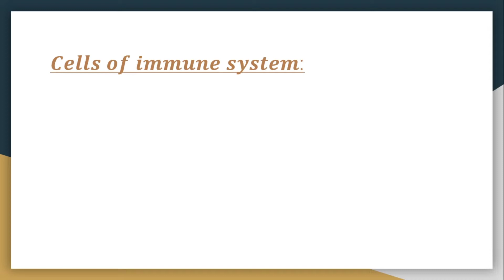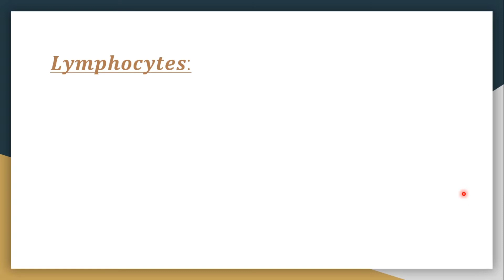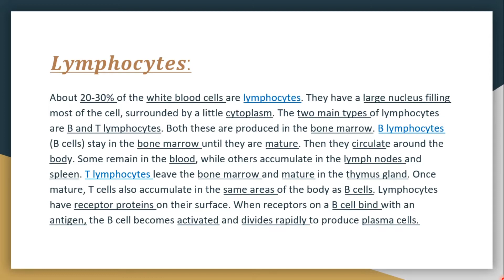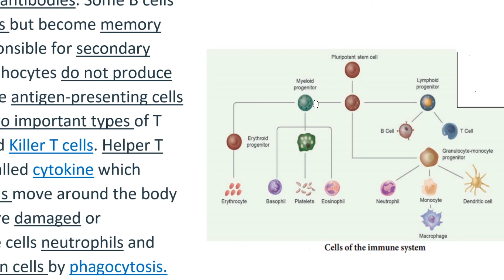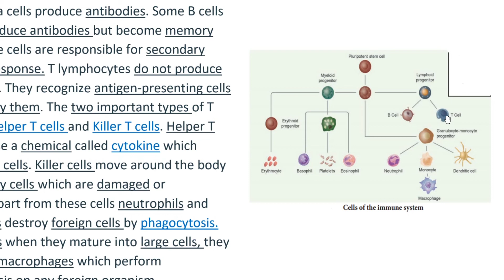Human Health and Diseases - |Immunity||cells of immune system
zoology humanhealth# disease#immunity#immunecells